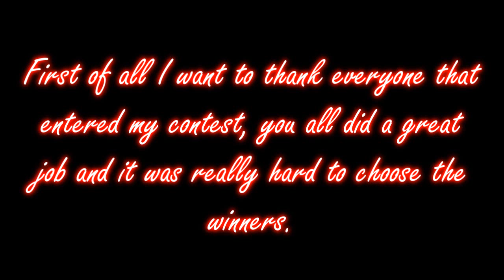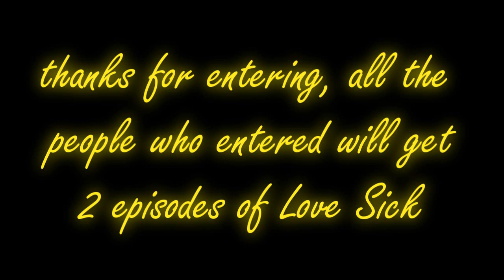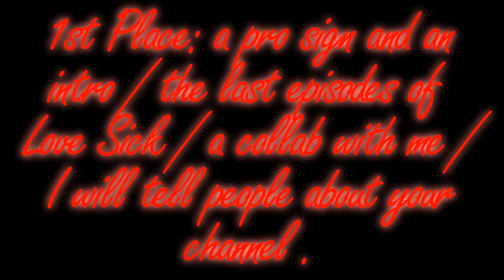Contest Winners and Prizes (it's already august 20th here)